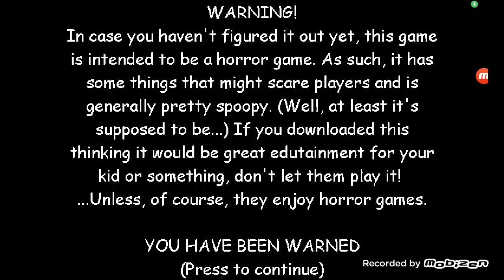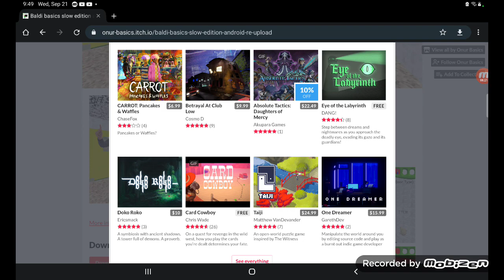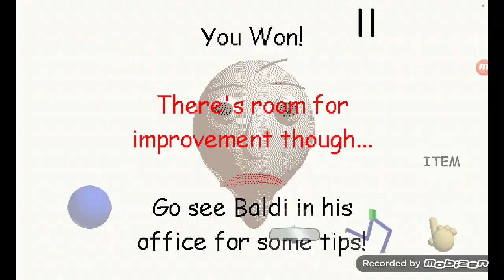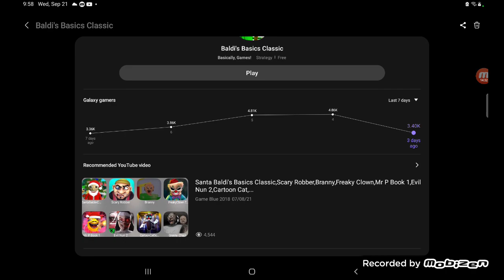playing baldi's basics slow edition again